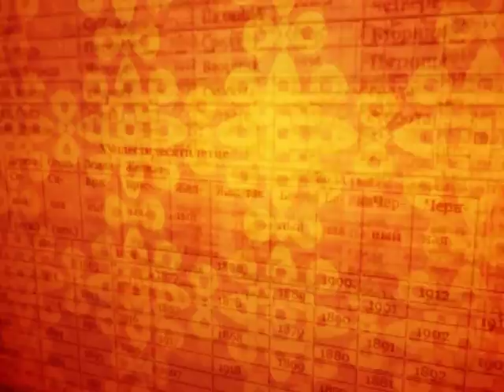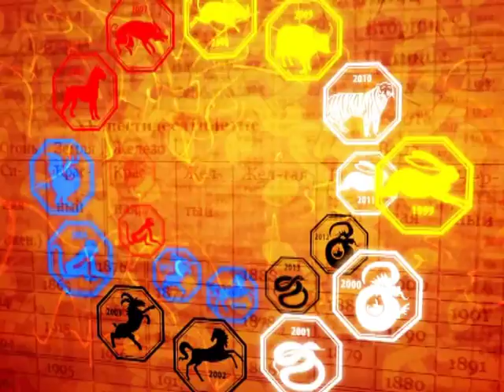Зурхай 9 февраля